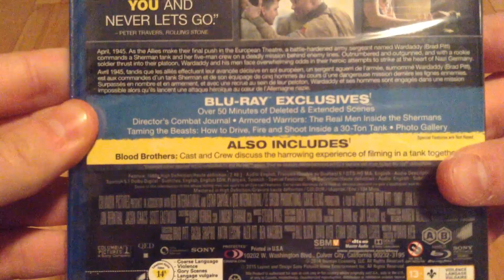Fury Blu-Ray unboxing *ASMR no talking*